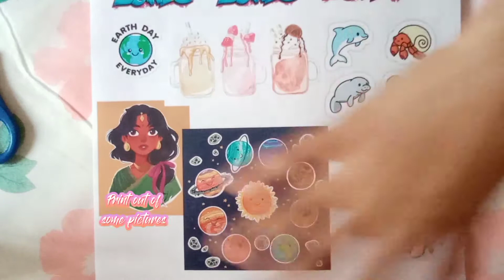Homemade 100% waterproof stickers | English | A.C.R.F | Fun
Hi friends, today I will be making 100% waterproof stickers !
Make sure to use a laser printer 🖨️, and not a inkjet printer,
and also while soaking the sticker in water, make sure that the paper side is in the water, and not the tape side.
After I made the sticker, I stuck it on my lunchbox, and when I was washing it, the sticker stayed the same and didn't wash-out !